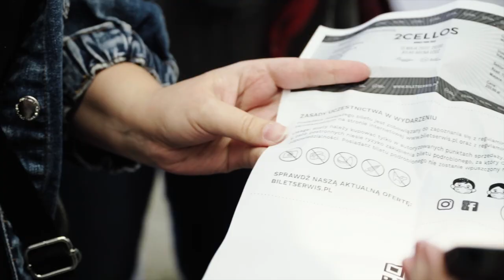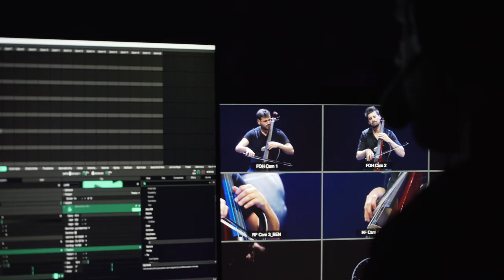2Cellos - relacja z koncertu (Łódź) - pełna wersja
Wiolonczeliści z 2Cellos rozkochali w sobie publiczność łódzkiej Atlas Areny. Koncert odbył się 13 maja 2022 roku. Zapełniona do ostatniego miejsca hala przez półtorej godziny wybrzmiewała hitami z każdego gatunku muzycznego. Pożegnalny koncert 2Cellos w Polsce przejdzie do historii jako niesamowity show. Zapraszamy na relację!